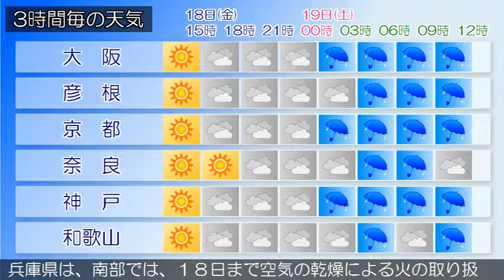2016/11/18 近畿地方の天気予報 昼